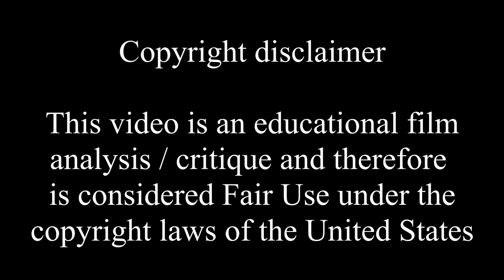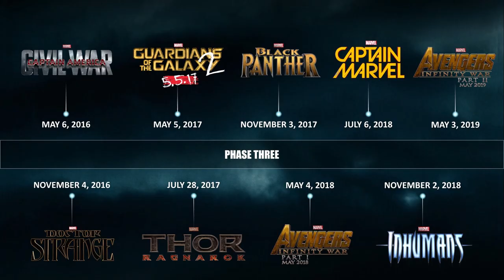Why Blade Is The Best Marvel Movie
Fight me.